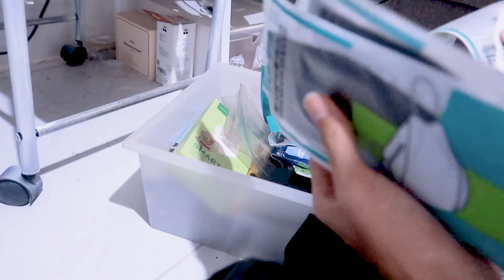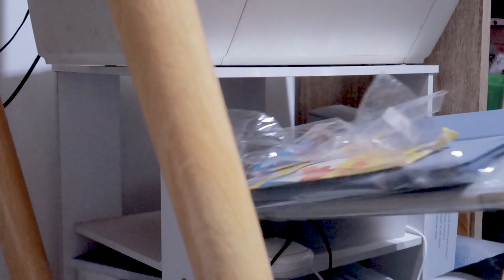Cleaning day 🧹 ทำความสะอาดห้อง, ทิ้งเครื่องสำอาง | nusyeon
cleaning day ทำความสะอาดห้อง ทิ้งเครื่องสำอาง บอกลาตัวรักๆหลายชิ้นเลย พร้อมบอกพิกัดไอเทมน่าตำตาม